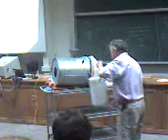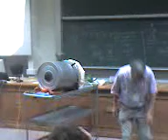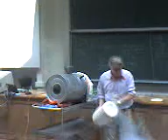Jim Morgan fires condensation rings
Lecturer Jim Morgan at the University of Leeds firing condensation rings, created by pouring liquid nitrogen onto a boiling kettle, in a lecture about 3D integration.